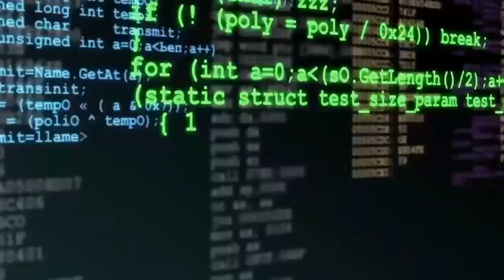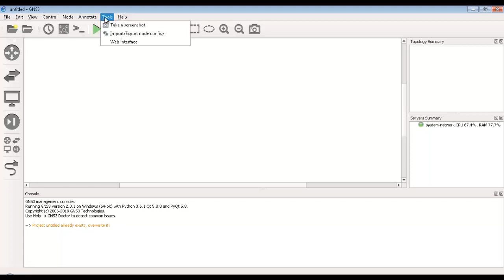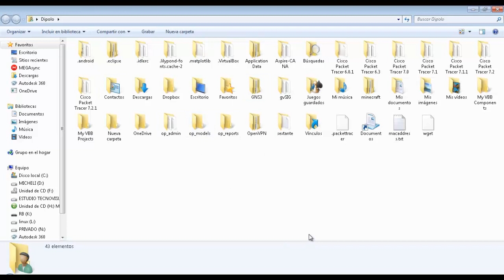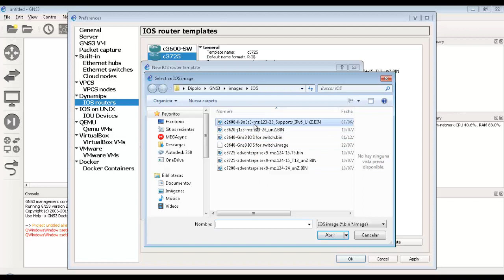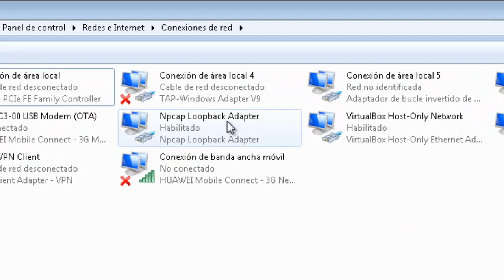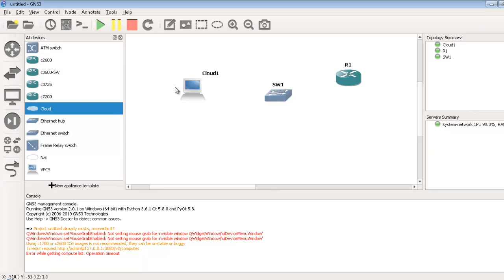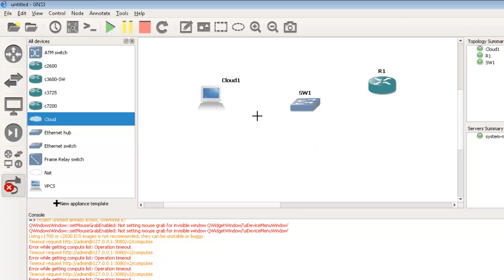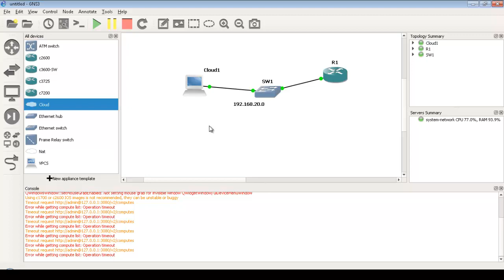¿Que es? ¿Como funciona? GNS3 - Simulador de Redes Cisco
Que es y como funciona gns3 para simular redes con equipos cisco